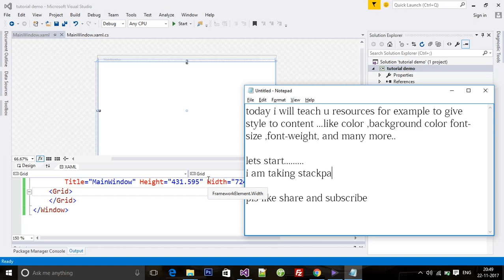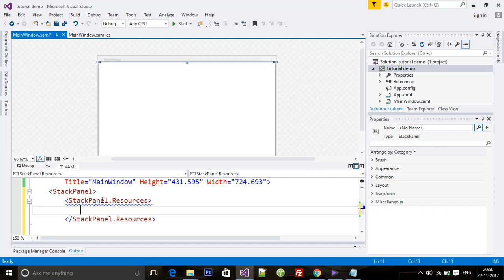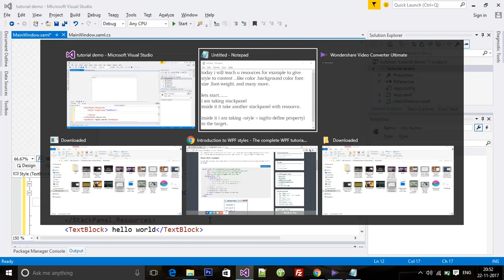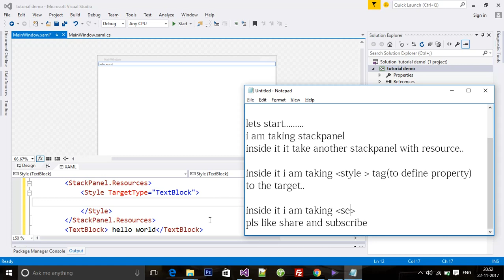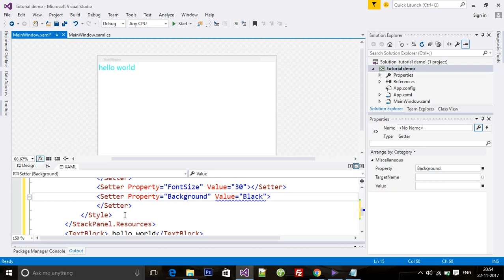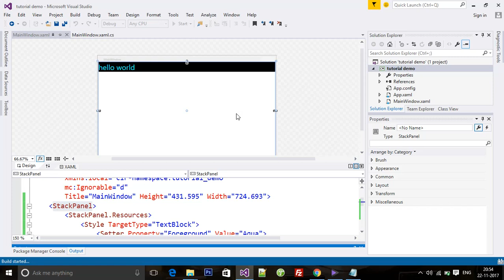wpf in C# resources to style content